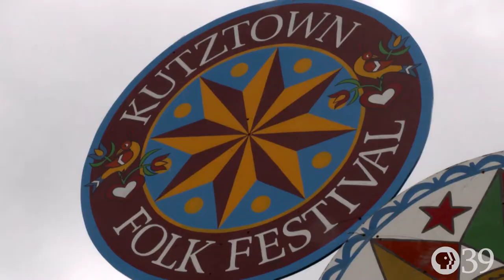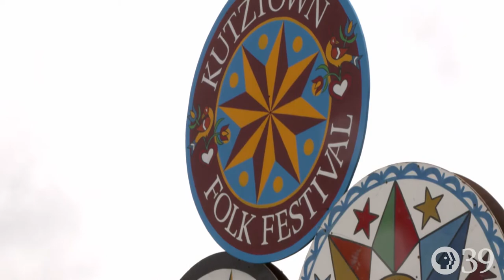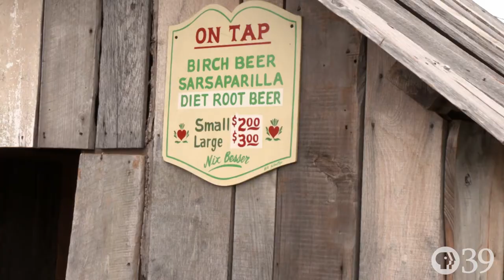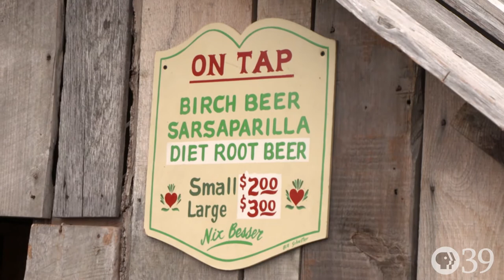Let's Go! Kutztown Folk Festival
The spotlight is on fun and excitement in the Great Lehigh Valley and beyond.   So...check your calendar and Let's Go!